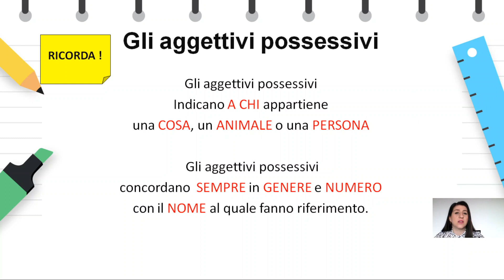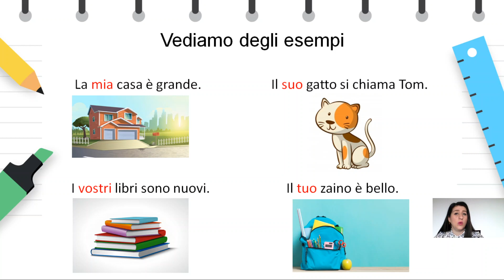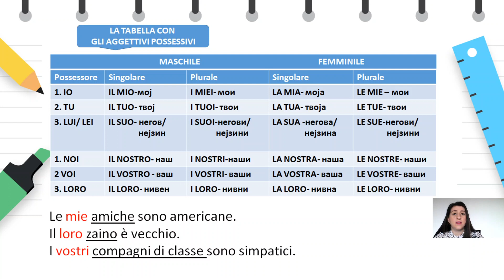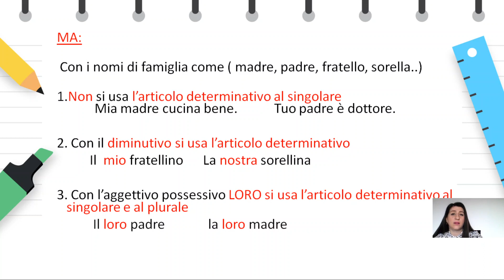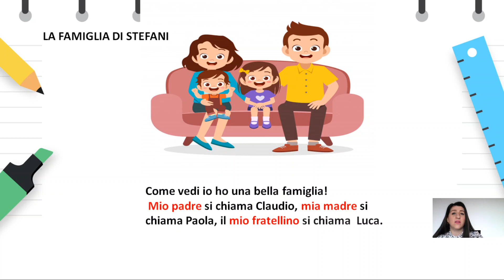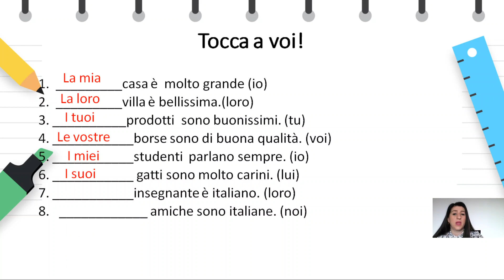VI одделение - Италијански јазик - Присвојни придавки